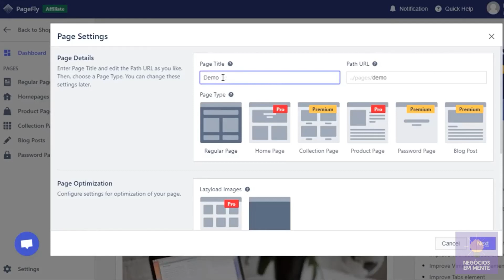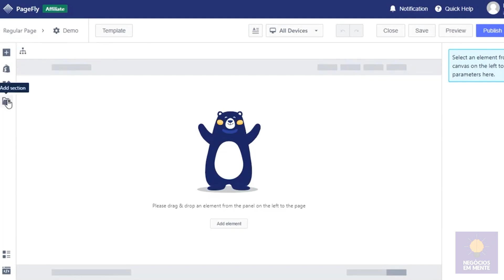O que é PageFly e como fazer Landing Pages para Shopify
Hoje vou falar sobre  o que é Pagefly e como fazer landing pages para a sua loja Shopify através desse APP.  Vou dar dicas que ninguém fala ao criar uma landing page e dicas para ter mais vendas com Landing Pages na Shopify e em outras plataforma de E-commerce também.

Vou mencionar outros aplicativos de landingpage além do Pagefly, como o Unbounce, onde é possível fazer Landing Pages para Shopify, Woocommerce, wordpress e muito mais. E outros aplicativos de Landingpage como o Elementor também.

Na hora de fazer uma landing page para uma loja Shopify é muito importante pensar em certos conceitos, como o tamanho da página, repetição do CTA na Landing Page e outros fatores. E por isso aplicativos como o Pagefly são tão importantes, pois te dão liberdade e agilidade na hora de criar e modificar landing pages para lojas de ecommerce e dropshipping na Shopify.

Falando em Dropshipping, fazer uma landing page para vender no Dropshipping é essencial. Já que o Dropshipping se baseia em produtos vencedores e com uma landing page da Pagefly na Shopify é possível fazer fazer landing pages mais persuasivas para os seus clientes de dropshipping.

E é tão fácil criar landing pages com a Pagefly que é possível começar a criar sozinho. Você pode tanto usar um passo a passo ou um tutorial para te ajudar, mas devido ao sistema deles de design "drag and "drop" é muito fácil de editar, mesmo se você não tiver um tutorial ou passo a passo de Pagefly. Além de que tem muitos templates disponíveis, o que diminui a necessidade do tutorial ou passo a passo.

Comece a usar esse aplicativo agora e descubra como colocar landing page na Shopify.

E ainda conversei com o pessoal da PageFly e consegui uns descontos nos planos deles se você se inscrever pelo link abaixo.

Obs: Nos 3 links abaixo, você tem que estar logado na PageFly.

E ainda ajuda o canal aqui se puder usar os links acima. 😬

⚙️FERRAMENTAS⚙️

0:00 Início
1:09 O que são Landing Pages
3:41 Por que landing page é importante para o Dropshipping e o Ecommerce
4:57 Demonstração do PageFly e porque vale a pena
5:57 Outras ferramentas de Landing Page
6:29 Dicas ao fazer uma landing page de alta conversão no Pagefly